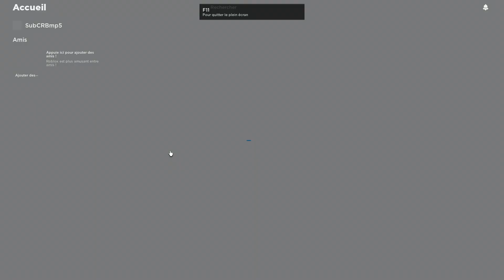J'AI BESOIN DE VOUS VENEZ ME SAUVEZ ! A ONE PIECE GAME #3